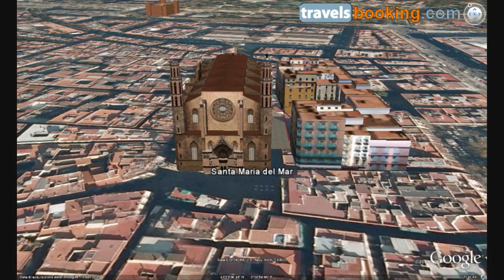Barcelona Virtual Tour: Churches, Museums and Places with Google Earth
Barcelona Virtual Tour: Churches, Museums and Places with Google Earth. Read our guide to Barcelona